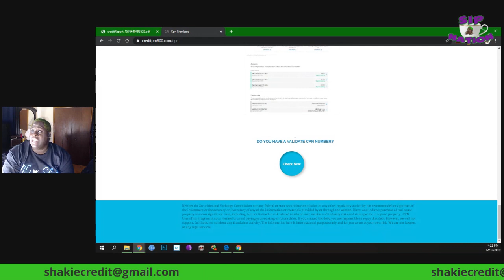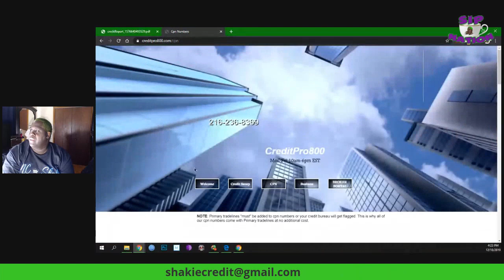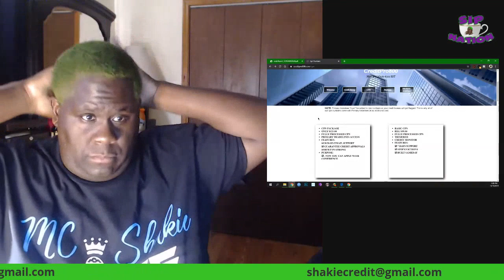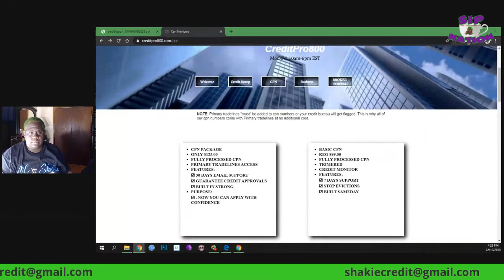Shakie Credit - Part 3: CPN, what is it and do I need one?